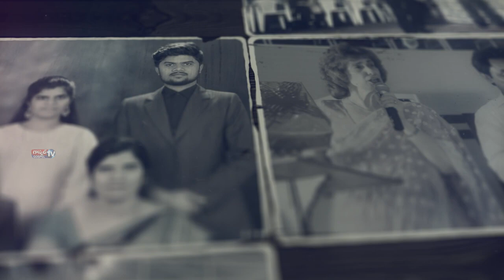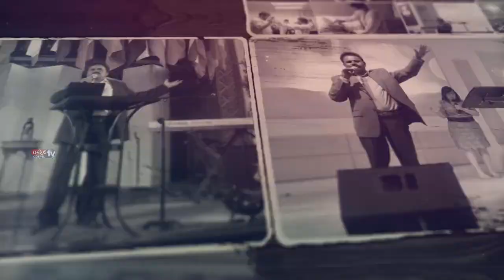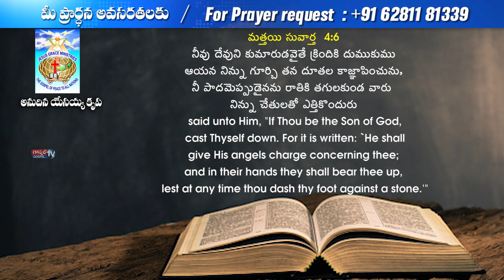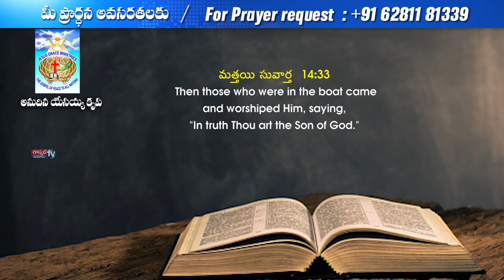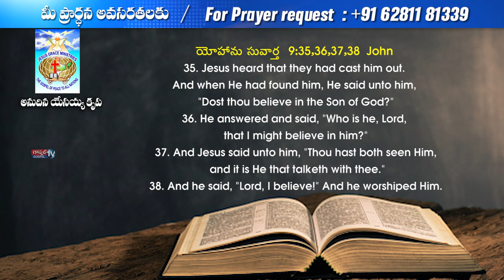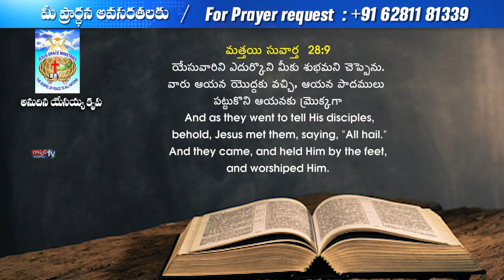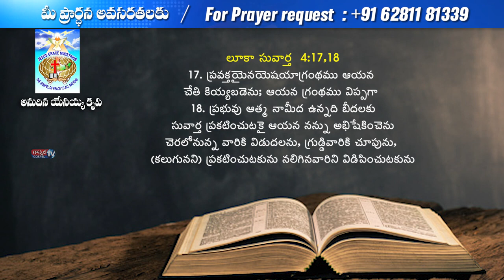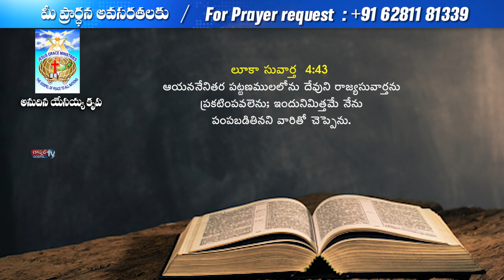Rev Dr John Samuel Mukkala ll Episode 21 ll Jesus Grace Ministries International Nizamabad ll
Heartily Greetings to you all in the precious and holy of holies name of our Lord Jesus Christ.

All Glory to be our LORD Jesus Christ.

We are so happy to be connected with you through the word of God.
Please call me while you are watching and hearing the word of God through our YouTube channel messages.

So, we will be in touch with you in soon.
May the Lord keep you all in his precious love and bless you richly and abundantly in his amazing grace.

In coming days will continue to pray for you and for your family blessings.

Every Monday, Tuesday and Wednesday you can watch by 7:30 PM our broadcasting TV programs also in Gospeltv India.

And also Every Thursday, Friday, Saturday and Sunday, you can watch by 10:30 AM our broadcasting TV programs in Gospeltv in India.

ABOUT JGM MINISTRY

The Gospel of Peace first must be preached to All Nations - Mark 13:10
Beloved precious one in Christ,
All Glory and Praise be to our LORD JESUS CHRIST.
Greetings to you and to your family in the highest name of our Lord Jesus Christ.
It is my great privilege and pleasure to be able to connect with through this YouTube channel.
I am John Samuel Mukkala, Founder / President of "Jesus Grace Ministries" and Lead Pastor "Church of Jesus Grace" Telangana southern India, serving since 1989.
Jesus Grace Ministries is registered under societies of the government of India and holds an official stamp with the foreign contributions regulation act (FCRA) as a non-profit organization and dedicated to serve God almighty, according to the commission given by our Lord Jesus Christ to evangelize unto the ends of the earth, most particularly in our neighborhood.

Our Vision is "Passion for the perishing soul".

Our Mission is spreading the Gospel to unsaved ones.

reaching out to all the nations with the Love of God - to villagers, tribal people, those in slums and remote areas in India.
We conduct non-denominational Gospel and healing festivals as well as pastor's conferences, giving them spiritual support to plant churches. As a result of this, God has given us souls and congregations.
 At the same time we also found poor and shelter-less orphan children in tribal areas living in dire poverty and I felt touched to improve their lives.
Presently we are supporting children in three other orphanages, providing them shelter, medical and educational assistance, daily food, clothing, cosmetics, shoes, school uniforms and whatever they need every day in their lives and would love to support more.
We provide our services to needy children to meet their basic needs enhance their self-esteem and raise their physical and educational levels in a meaningful and lasting way.
As a non-profit humanitarian organization, we strive to help children around India to overcome the burden of poverty to become healthy, educated and self-sustaining young adults.
JGM children's home is able to help impoverished children through the generous contributions of God's people.
Our vision is that every child will grow in the way of the Lord as well as into healthy, educated and self-reliant adults.
We are also a helpful support to the orphans, poor, Slums, helpless, homeless, widows and elderly. Thank you so much for your prayer and great concern for the kingdom of God.

THIS MINISTRY WAS BORN OUT OF MY LIFE

When I was a child of ten, I lived on the streets as an orphan of Andhra Pradesh, S. India.
As was homeless learned how to forage for food and shelter from 1980 to 1986.
The experiences of these six years brought me to a place of total despair. At one point came across a New Testament and started reading the Gospel according to St. John.
While reading the Gospel, God touched my heart; great transformation took place in my life and heaven was downloaded into my life, I was 16 years old when I met the Lord Jesus.
In April of 1986 God promised me HEAVEN. He revealed Himself to me and taught me how to live a successful and holy life, then gave me a blueprint of heavenly truth of the spiritual way, changed my life completely and gave me new and fresh life, new direction and new vision.
I gave up my old habits and addictions and made a decision to follow Jesus Christ. Ever since I've been walking in His way and following Jesus Christ.
We are doing God's kingdom work by believing the Holy Bible and moving in love of Jesus.
James 1:27, 2:14-18, 1Jn 3:17-22, Mathew 25:32-40, Deut 10:18-19, 15:9-11, Job 31:17-22, Exodus 22:22. Eph 2:10, Isaiah 58, Proverbs 19:17.
Please uphold us in your prayers Thank you so much for your concern and prayer support for the God's kingdom in India.

Apostle. Dr. John Samuel Mukkala
JESUS GRACE MINISTRIES INTERNATIONAL

#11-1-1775/6, Bypass Road, Kanteshwar, NIZAMABAD - 503 002, T.S. (INDIA)